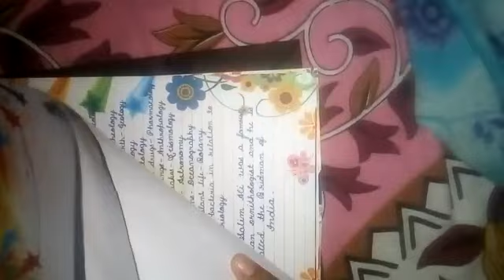Class 8 GK Project File / Decoration Idea For GK Project File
Nivedita Shiksha Sadan Balika Inter College TULSIPUR VARANASI